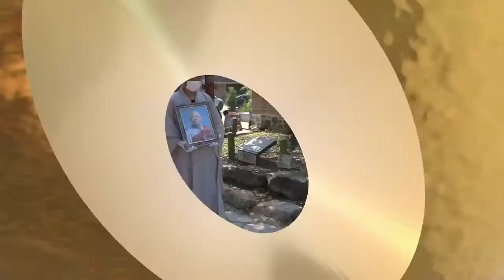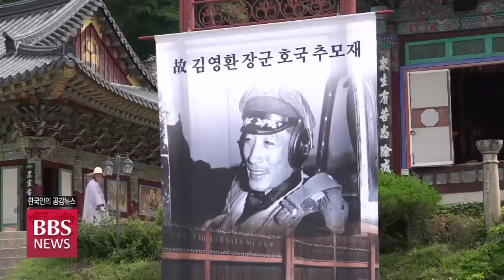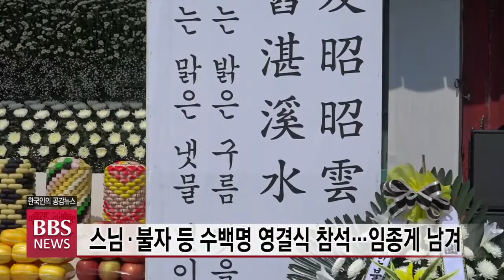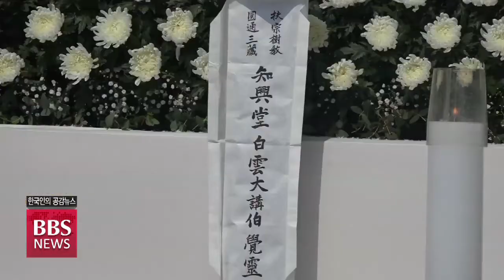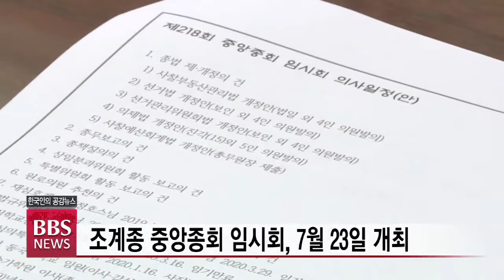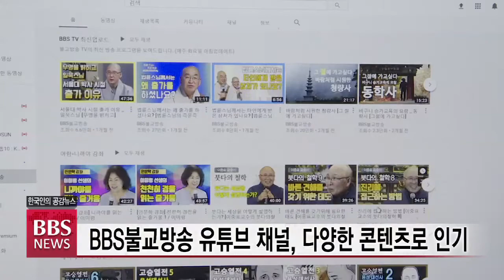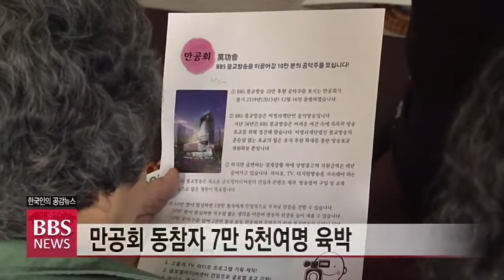2020년 6월 23일 BBS NEWS 전체영상